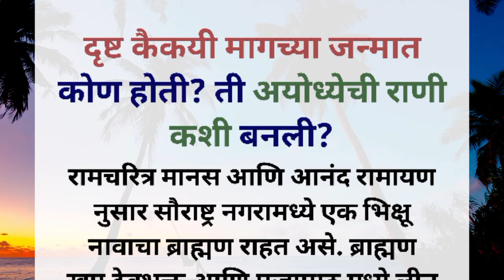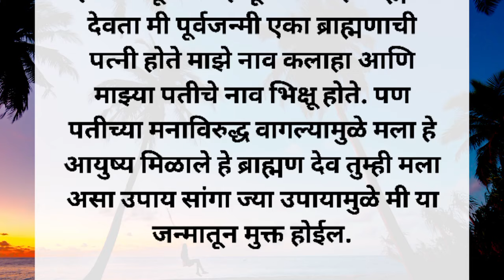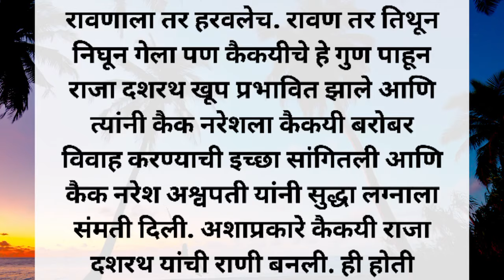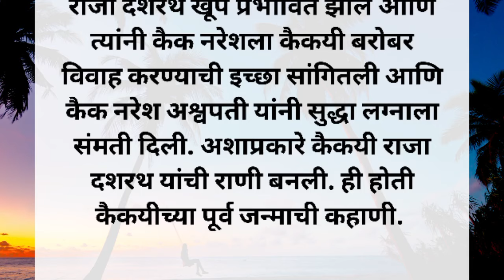राक्षस कुळातील कैकयी कशी बनली अयोध्येची राणी?!🙂🙏🏻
नमस्कार मित्र-मैत्रिणींना, आजच्या व्हिडिओमध्ये आपण पाहणार आहोत अयोध्येची राणी कैकयी हिची पूर्वजन्मीची एक अद्भुत कहाणी. संपूर्ण व्हिडिओ शेवटपर्यंत नक्की बघा आणि आपल्या क्रांती मराठी या चॅनलला सबस्क्राईब करायला अजिबात विसरू नका. धन्यवाद.🙏🏻🙏🏻✨